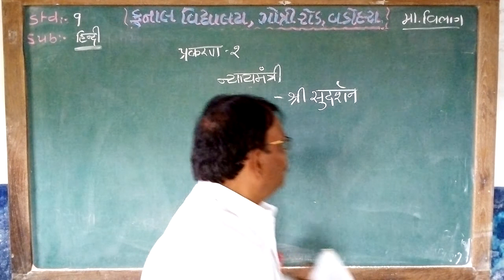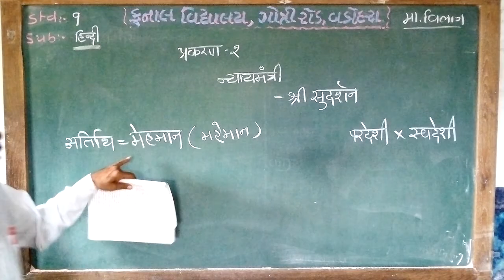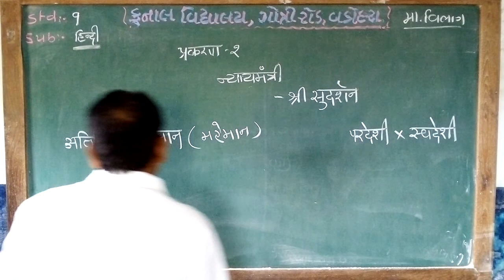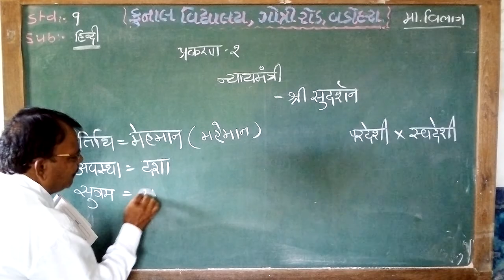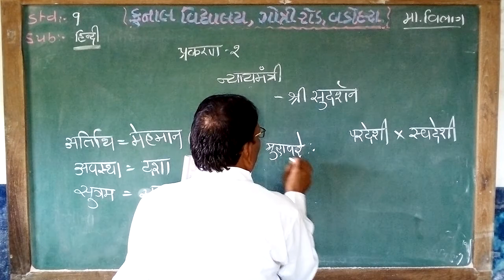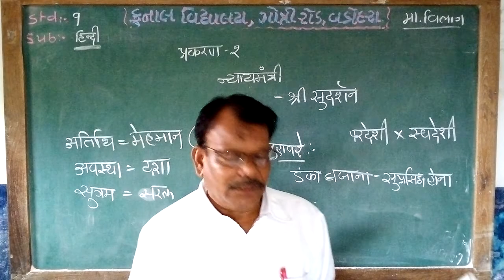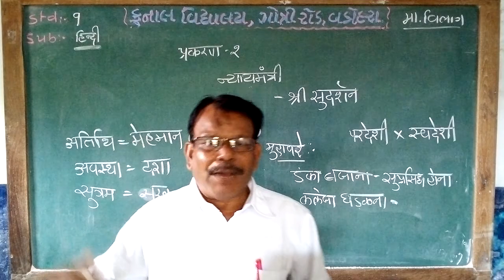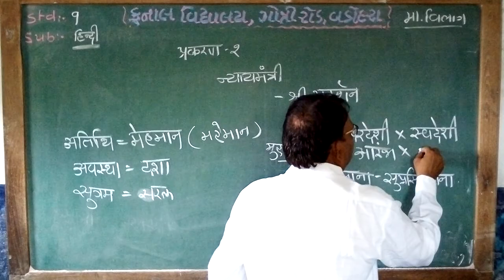STD - 9 / HINDI / CHAPTER – 2 / PART– 1 / GUJARATI MEDIUM / KUNAL VIDYALAYA, GOTRI ROAD, VADODARA.